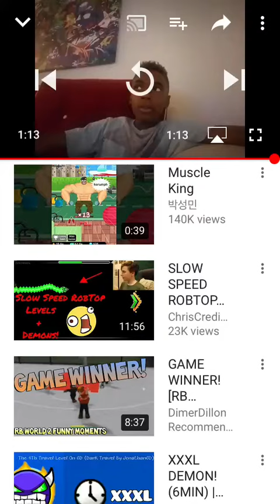Reacting to My Cousins Vid